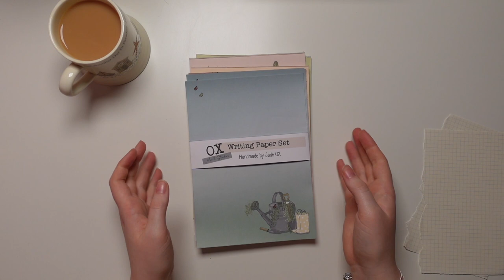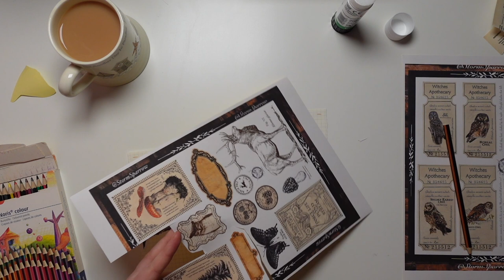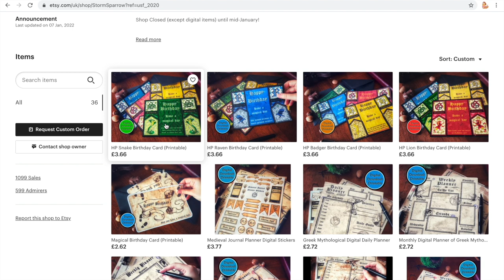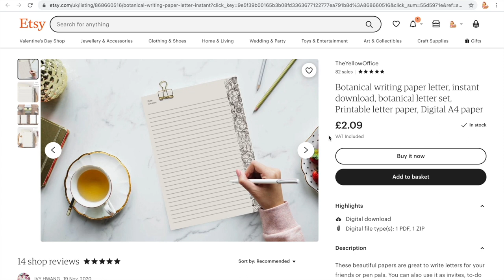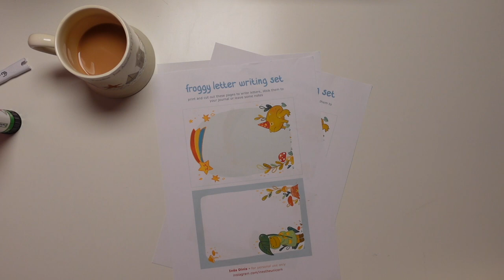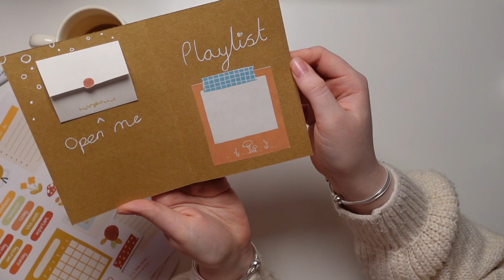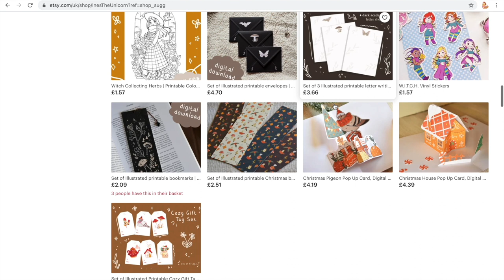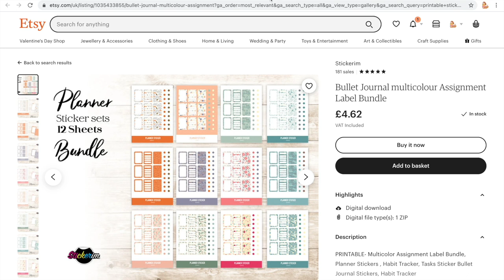Happy Mail Ideas (Etsy Printables/chatty video)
Hello! Need some inspiration for your next penpal letter? For this chatty craft with me video I am talking all about how to make your letters more creative using printable journal and ephemera sets!
Grab your favourite hot drink and letter writing supplies to join me on this creative afternoon.

📮Products List 📮
Stormsparrow: